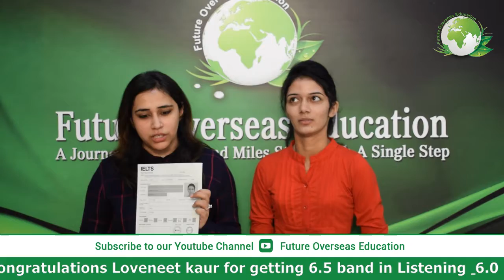Future Overseas Education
Future Overseas Education is to become the premier provider of hassle free consultancy to foreign study aspirants. Future Overseas is dedicated to building long term relationships with clients through quality training and client support and wants to be recognized as the leading brand in the industry. The company’s goal is to grow steadily becoming profitable for the business associates while making no compromise with its ethics and well structured growth plan. Our emphasis will be on providing a complete specialized service based on having a detailed knowledge of the available courses and colleges. Benefits